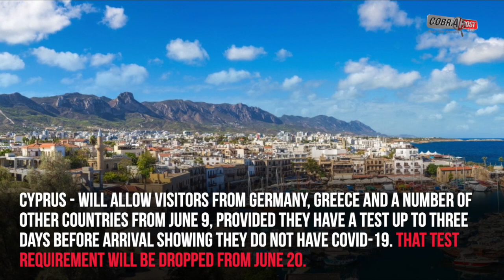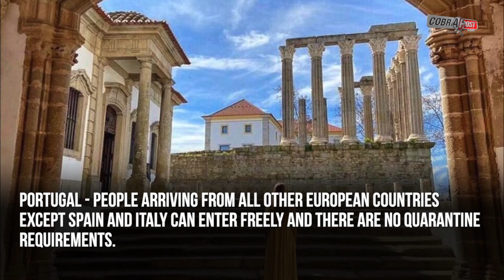Europe gets ready to welcome tourists for summer | Cobrapost